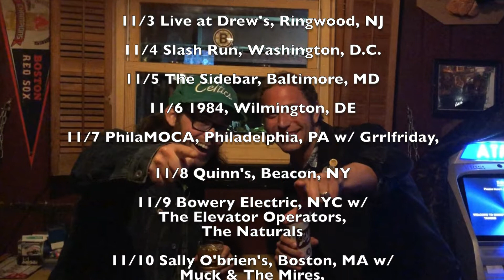Kurt Baker Combo/Kris Rodgers & The DG's 2018 Fall Tour Promo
Wicked Cool Records Presents!

Kurt Baker Combo/Kris Rodgers & The Dirty Gems Fall 2018 Tour

10/31 Portland House of Music, Portland, ME w/Euphemia
11/1 Dover Brickhouse, Dover, NH w/ The Connection
11/2 Cafe 9, New Haven, CT
11/3 Live at Drews, Ringwood, NJ
11/4 Slash Run, Washington, DC
11/5 The Sidebar, Baltimore, MD
11/6 1984, Wilmington, DE
11/7 PhilaMOCA, Philadelphia, PA w/ Grrlfriday
11/8 Quinn's, Beacon, NY
11/9 Bowery Electric, NYC, NY w/ The Elevator Operators, The Naturals
11/10 Sally O'Brien's, Boston, MA w/Muck and The Mires, Stop Calling Me Frank